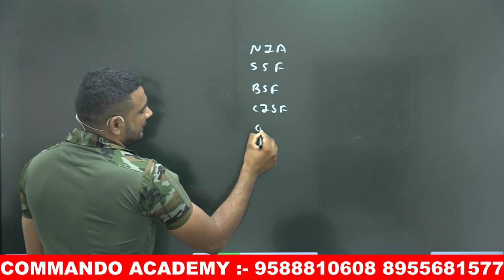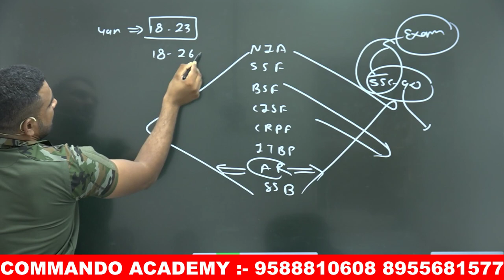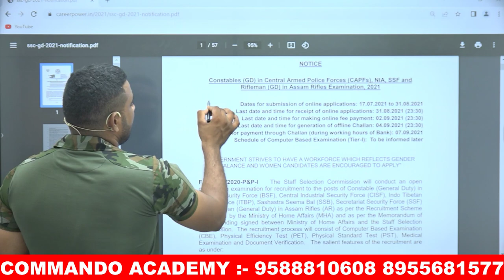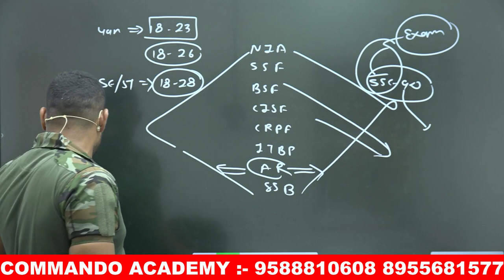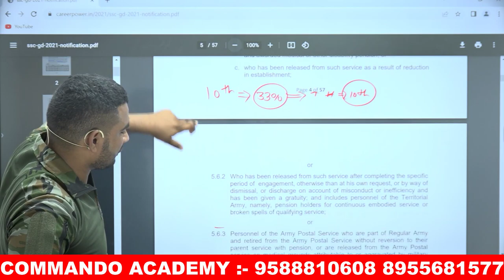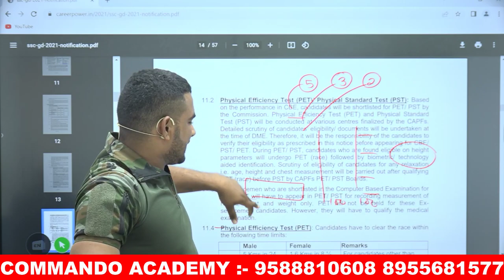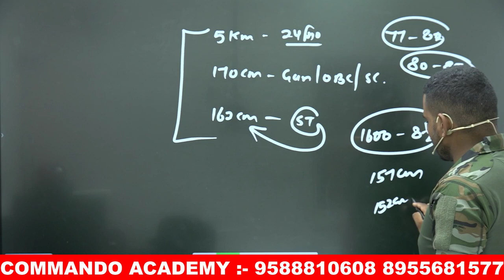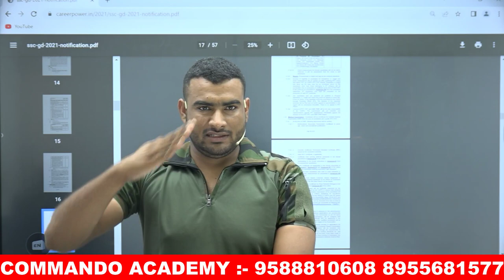ssc gd 2022 notification || ssc gd 2022 full details